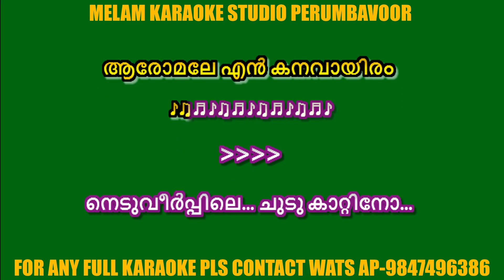Vellaram kunninmele karaoke with lyrics malayalam